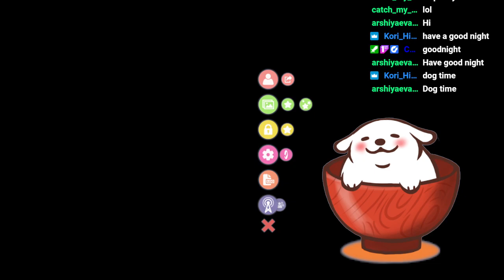valorant with bestiee W - october 26, 2023